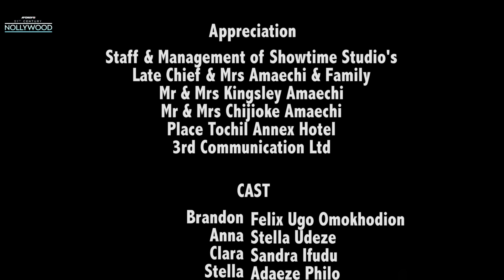Beyond Love ( IK OGBONNA STELLA UDEZE SANDRA IFUDU ) || 2024 Nigerian Nollywood Movies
In This Nigerian Movie; he had a fiancée who couldn't cook, clean, or care for him. But her warmth and skills captured his heart when a new house maid arrived. As she tended to his needs gracefully, he realized what true partnership looked like. Slowly, his feelings shifted towards the maid,

Starring : Ik Ogboona, Stella Udeze